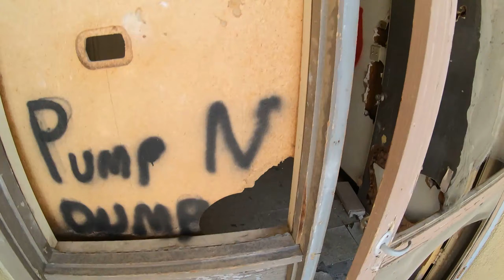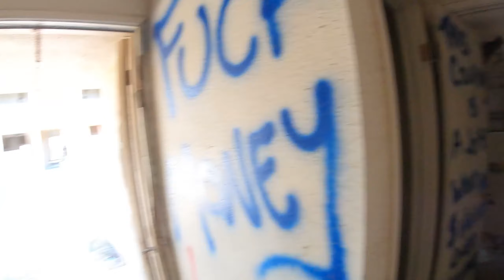Lets break this down!!|Desert Fox Events BFLA 4 WASTELAND Gameplay DAY 1|MILSIM 2022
Desert Fox Events: Battle for Los Angeles 4 PART I

***My primary rifle are custom creations by Dan at Tactical Parts.***

This gameplay consists of gameplay from the 1st day of the event!
The second upload will be that of day 2. Much more action in that one! I look forward to bringing that out for you.

Comment on your experience of the event and let me know if you are going to be attending the Lion Claws event in the same location.

Be the Phenom you know you are!

I will see you all the field very soon!

0:00 What the F#$%???/Intro
0:50 Day 1 Gather/Opening Remarks
1:56 Milsim Start
3:09 Airsoft Gun Issues Begin
3:30 Headshot City/Milsim Continued
6:58 Advocate for Face Protection
7:28 Room Clearing & Road Crossing/Milsim Continued
9:50 Broke my own ankles
10:05 1v1 hunt/Milsim Continued
10:46 The homies being crazy!
11:12 Press on building/Milsim Continued
12:35 Non Trade Elimination
13:27 Final Press on building/Milsim Continued
15:17 Deadly Road Crossing/Milsim Continued
16:19 Hide and Seek/Milsim Continued
17:33 FULL AUTO BATTLEGROUNDS/Milsim Continued
18:22 Don't be that guy/Explanation of Common Sense